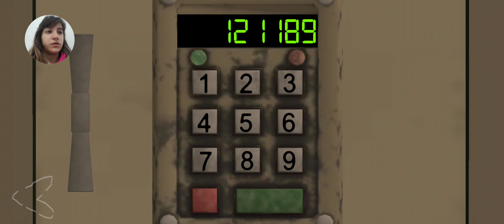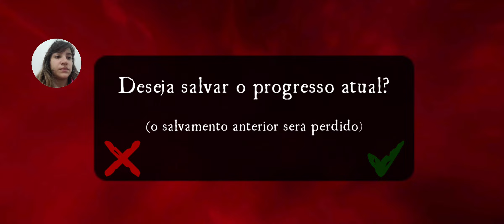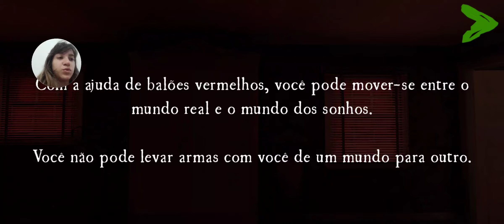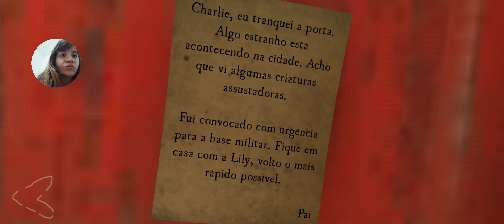PENNYWISE CAPTUROU A MINHA IRMÃ! Death Park 2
Hoje vamos jogar Death Park 2, um jogo de terror para celular onde o Pennywise capturou a minha irmã e precisamos salva-la!